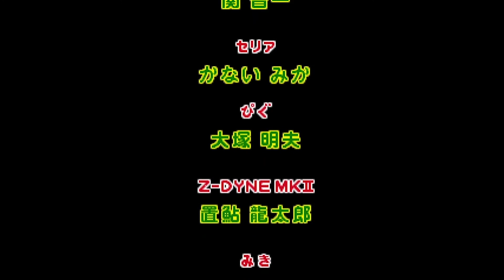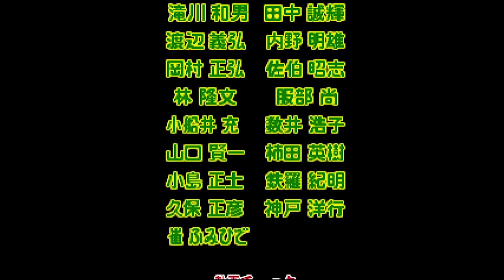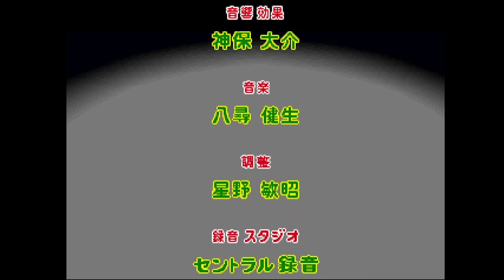PS1 GUNばれ ! ゲーム天国 THE GAME PARADISE 2 / Gunbare ! Game Tengoku The Game Paradise 2 - Full Game